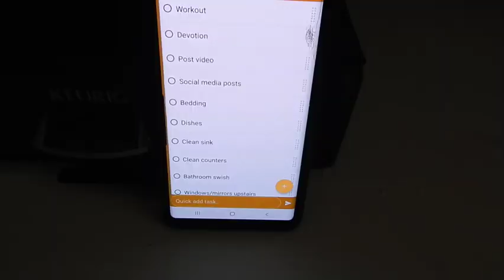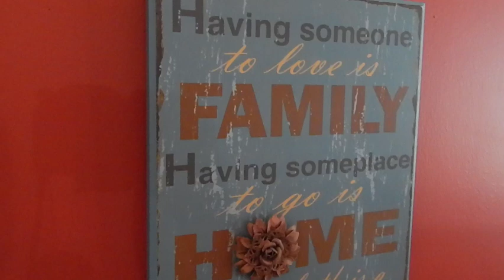CLEANING MOTIVATION | COME SEE HOW I CLEAN MY HOUSE EVERY WEEK | THE AZ TRANSPLANT 2021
Come along with me as I clean my entire house!!!

I am still working out kinks in my cleaning routines but things are starting to fall into place!

How is everyone else doing with finding the perfect routines???

Shoot me a message if you need some help brainstorming!

And remember as always,

Chocolate Cookie Jam
Soft Knives
Sunny Travel
Vacation Song
Unstoppable
Moons
Mirror Mind
Chilltronic
Calvin Harris
Arpy

CLEAN WITH ME | WHOLE HOUSE CLEAN | NEW CLEANING ROUTINE | AZ TRANSPLANT 2021